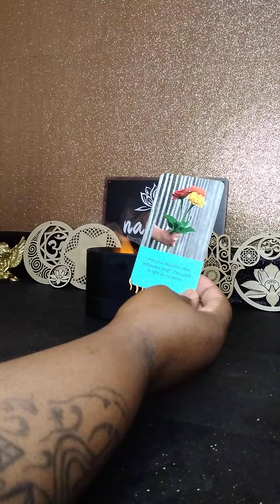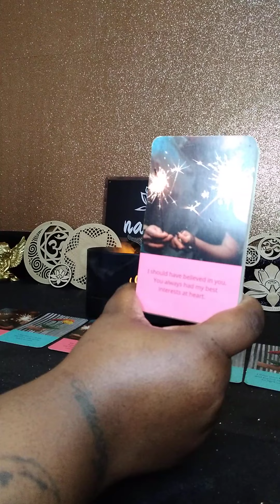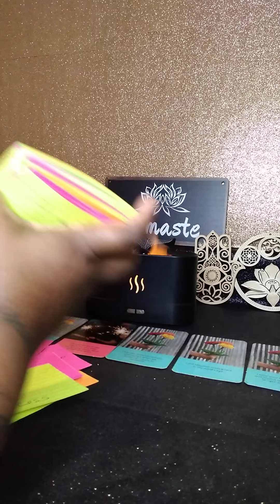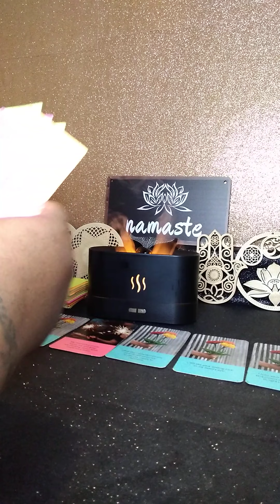U always have my back.I apologize for hurting u. can we start fresh?can I show u the real me?😍😘🌹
angel 😇 numbers
1234~717~727~747~454~777~888~606